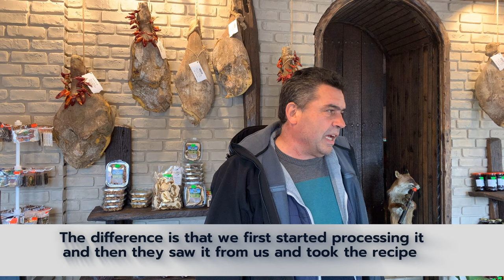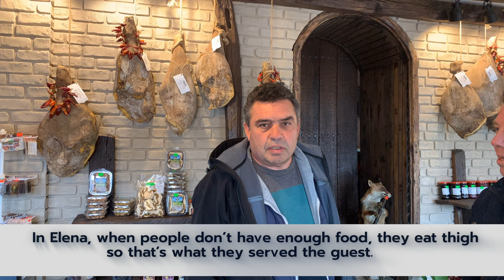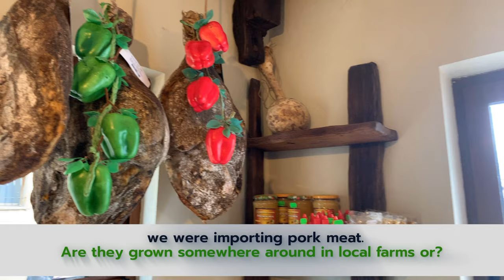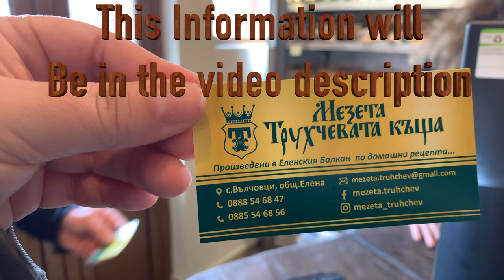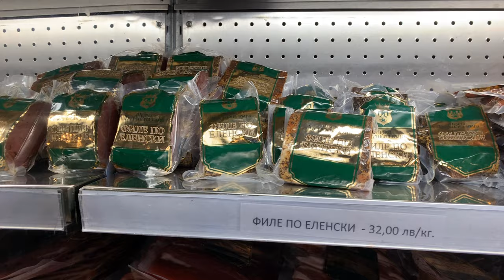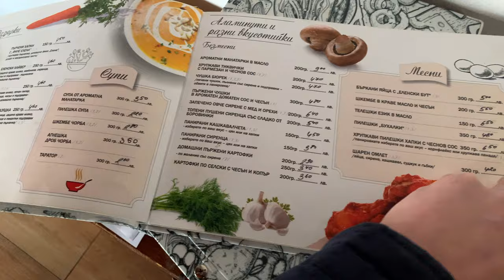Elena, Veliko Tarnovo region of Bulgaria must visit place when you are there!!!!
Today is Really A Taste of Bulgaria, Elenski Byt from the town of Elena in the Veliko Tărnovo Region of Bulgaria is Famous all over the country.

Bulgarians really love to make their own things from scratch themselves, fully organic and tasty. He shop I found in Elena was no exception.

Elena in Veliko Tarnovo’s region of Bulgaria are very proud and famous for their hospitality, so the owner of this shop was very kind to show me around and tell me the legend of Bulgaria’s cured ham and Spain’s cured ham

The Executive Chef is Martin Tru the son of the owner and was also a participant in Bulgaria’s Hell’s Kitchen, was also the winner of “cherry on the Tart” which is Bulgaria’s answer to “Come dine with me”

Though I did have chance to eat at the restaurant, the next time I’m in Elena, Veliko Tarnovo region of Bulgaria... I will be going there

The shop and restaurant

улица Иван Кирилов 4, 5070 Tsentar, Elena, Bulgaria

mehana-truhchev.com stara planina veliko tarnovo bulgaria life in bulgaria bulgaria travel guide